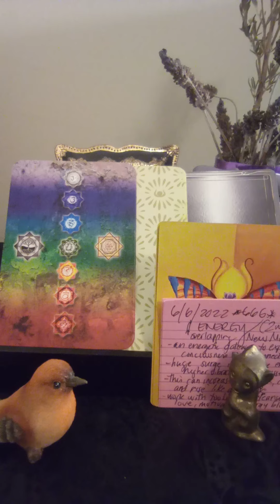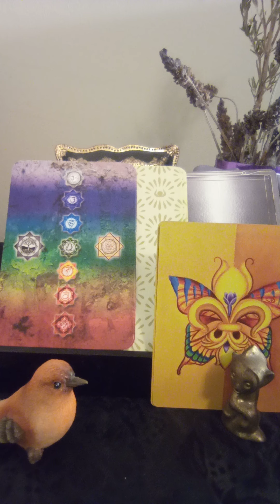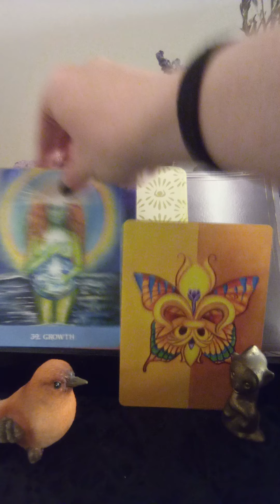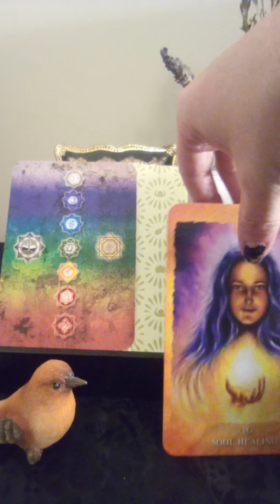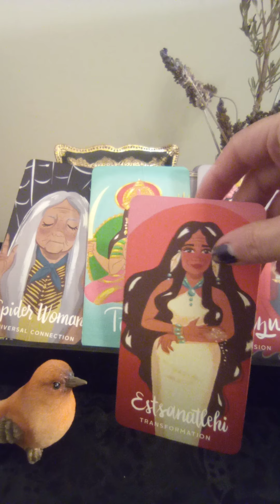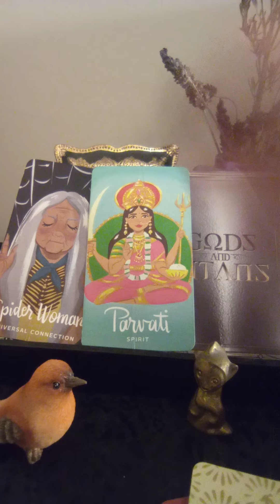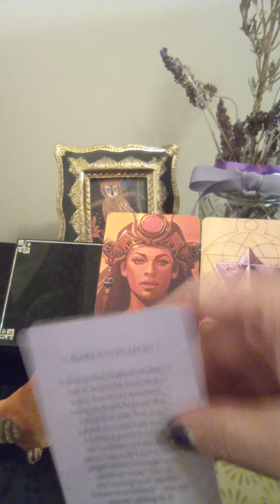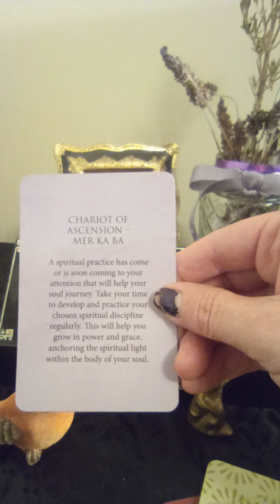6/6/2+0+2+2 PORTAL OF LIGHT *666* Portal Energy Assessment #666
These videos are for the collective (all of us) freely and our personal journeys of self-discovery and  also assists me in my growth as I overcome fears, and practice healing with my throat chakra. Take what resonates with your soul (it may be something in your energy or an energy in your aura it applies to) and leave the rest. Feel free to peruse previous videos and playlists intuitively for additional insight, messages, education and help. Eventually I will be posting images and information about various aspects of our soul's path to help you out as well to the community section once available or possibly start a Patreon (have not decided which path is best).

Thank you so much for your love, generosity, likes, shares, subscribes, comment and unity to make this channel a valuable and open resource for everyone who needs it at this time in their timeline of discovery.

DECKS USED:
ORACLES -
Akal Pritam - Inspired by Frida
Ann Shen - Legendary Ladies
Alana Fairchild - Crystal Mandala, Isis Oracle Pocket Edition
Fatima Mdobj - The New Orleans Oracle
James Van Praagh - The Souls Journey Lesson Cards
Karen Kay - Messages from the Mermaids
Lucy Cavendish - Secrets of the Witch
Nicolas Breeze Wood/Sarah Bartlett - The Shaman Box
PC Cast/Colette Baron-Reid - Wisdom of the House of Night
Rachelle Charman - Chakra Reading Cards
Stacey DeMarco - Gods and Titans, The Halloween Oracle
Steven D. Farmer - Messages from Your Animal Spirit Guides
Yasmin Boland - Moonlogy

TAROT/DIVINATION-
Alexandre Musruck - Kipper Oracle
Ciro Marchetti - Fin De Siecle Lenormand
Gypsy Witch Fortune Telling Cards
Lunea Weatherstone - Tales of the Mystical Cats Tarot
Michael Terra/Candis Cantin - The Herbal Tarot
Rae Hepburn - Tea Leaf Fortune Cards
Robin Scott - The Urban Tarot
Stuart R. Kaplan - Bluebird Lenormand